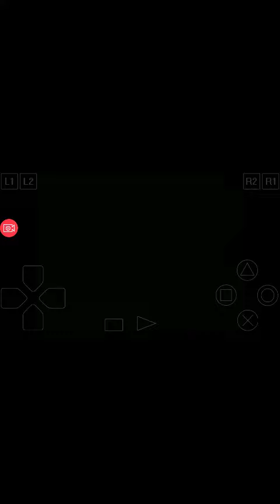Crash Bandicoot 3 Ita: Warped - Livello 7: Hang'em High (Reliquia d'Oro)